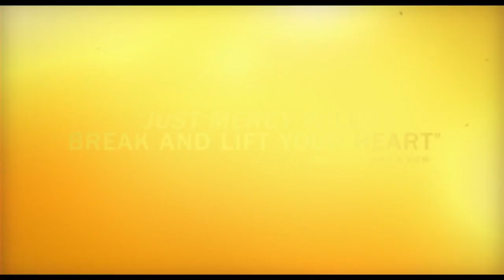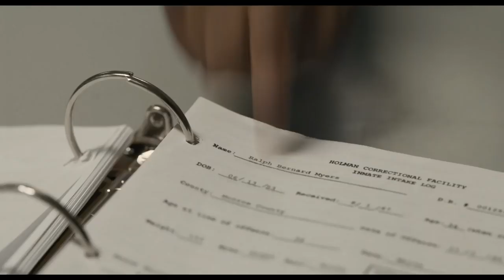Just Mercy Trailer #2 (2019)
US Release Date: December 25, 2019, January 10, 2020
Starring: Brie Larson, Michael B. Jordan, Jamie Foxx
Directed By: Destin Daniel Cretton
Synopsis: Just Mercy shadows world-renowned civil rights defense attorney Bryan Stevenson as he recounts his experiences and details the case of a condemned death row prisoner whom he fought to free.